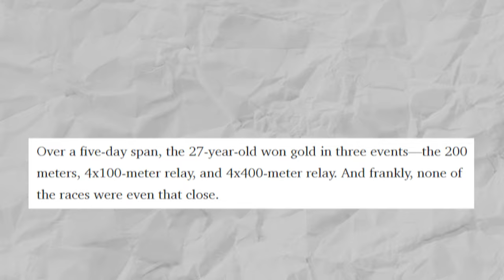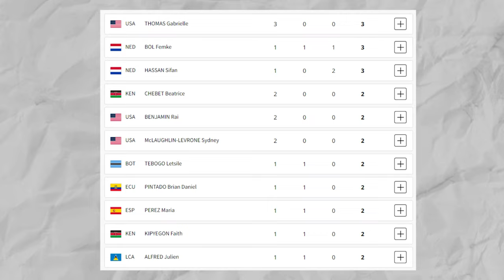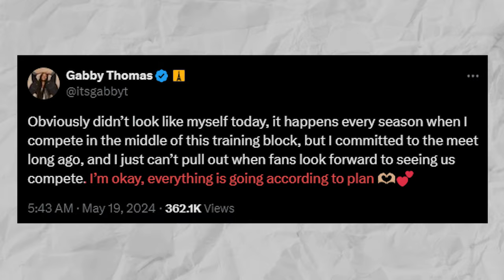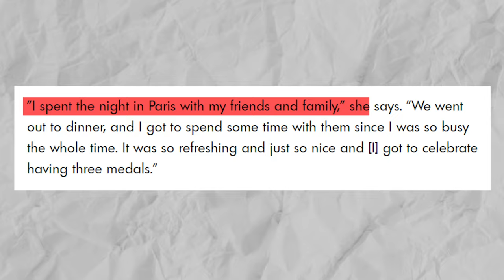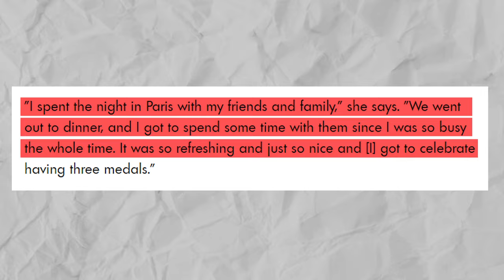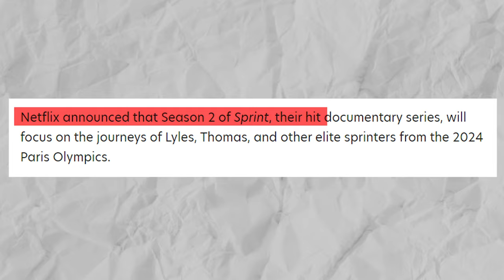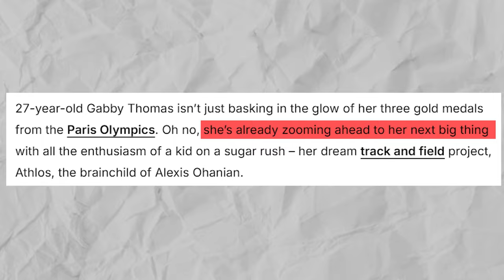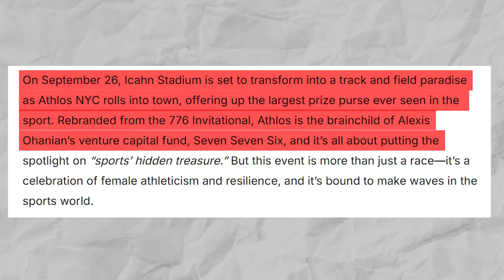Craziest Sprinter Ever (Gabby Thomas Makes History!)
With the way things are going so far in the season - in Gabby Thomas career, in fact - it’s pretty obvious that the 200-meter sprint is obviously her ‘baby’ as she calls it. And, very recently, she might as well have set the track at the Icahn Stadium on fire! This isn’t too surprising given that

As early as last year, athletes have been exhibiting their dominance in their respective events and specialty distance- all the while preparing for this year’s Summer Olympics. GabbyThomas is no different. At the 2023 USATF Outdoors 200-meter final, she was the first sprinter to beat Jamaican track star Shericka Jackson in the race as she finished the race strong with a meet record and a new personal best of 21.60. With that, she earned the honor of owning the 6th and 7th fastest times ever run in the event. She also held the world lead weeks before U.S. nationals.